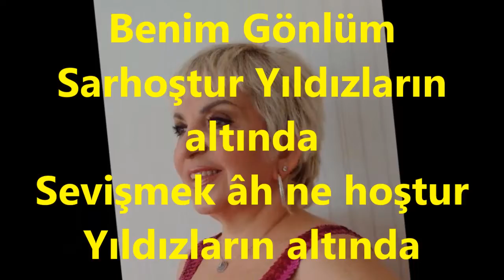Arife SOYDEMİR-Benim Gönlüm Sarhoştur (NİHAVEND)R.G.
SOLİST:
*ARİFE SOYDEMİR*
VİDEOYU YAPAN
*RECEP GAYRETLİ*
GÜFTE: ÖMER BEDRETTİN UŞAKLI
BESTE: KAPTAN ZÂDE ALİ RIZÂ BEY
USUL: NİM SOFYAN-FANFAZİ
MAKAM: NİHAVEND
Benim Gönlüm Sarhoştur Yıldızların altında
Sevişmek âh ne hoştur Yıldızların altında
Yanmam gönlüm yansa da Ecel beni alsa da
Gözlerim kapansa da Yıldızların altında
Mavi nûrdan bir ırmak Gölgede bir salıncak
Bir de ikimiz kalsak Yıldızların altında
Ettiğim âh değildir Bahtım siyâh değildir
Bûse günâh değildir Yıldızların altında.